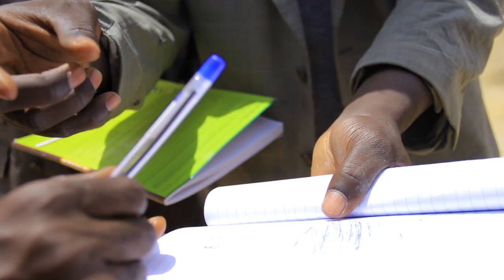Yan Rabano Sabon Salo Episode 6 || Latest Hausa Comedy (Ayatullahi Tage)